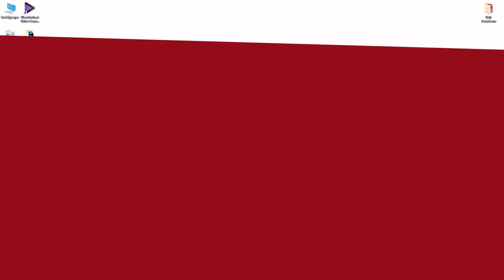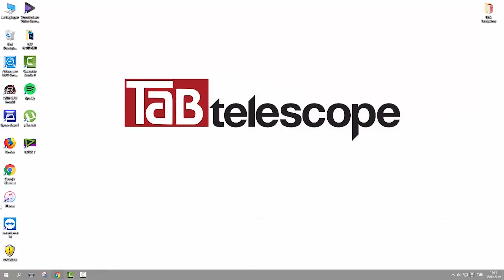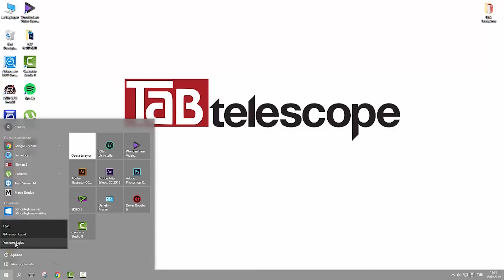Windows 10'da bozulan sistem dosyalarını onarma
Windows’da Bozuk Dosyaları Onarma

Eğer küçük bir sorun varsa veya dosya az bir veri kaybına sebep olmuşsa, bir dosyayı düzeltebileceğiniz küçük de olsa bir şans vardır. Dosya önemliyse şüphesiz küçük bir şans da olsa denemekte fayda vardır. Dosya bozulmasında dosya içeriğindeki veriler dosya yapısı bozulmasından dolayı kaybolur. Veri kurtarma programları bu işi çözmez. Veri kurtarma programları silinen dosyanın geri getirilmesi ile ilgili bir durumdur. Burada yapacağımız bozuk dosyayı onarmaya çalışmaktır.

Aşağıdaki adımları sırayla buradan kopyala yapıştır yaparak uygulayabilirsiniz.

1-   repair-windowsimage -online -checkhealth
2-   repair-windowsimage -online -scanhealth
3-   repair-windowsimage -online -restorehealth